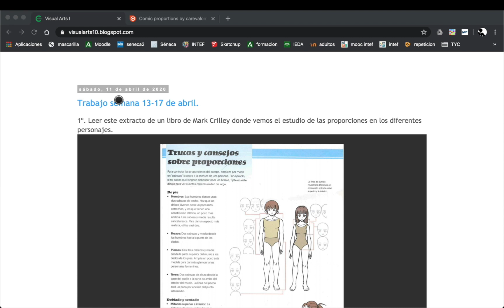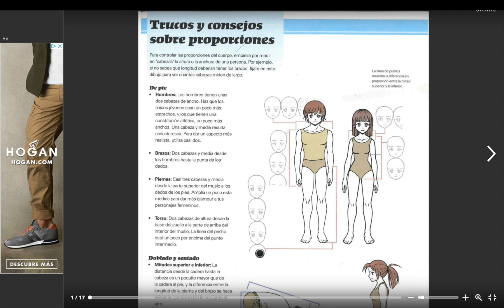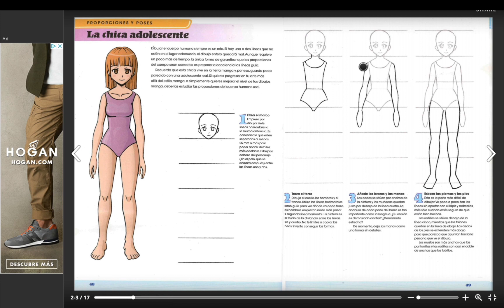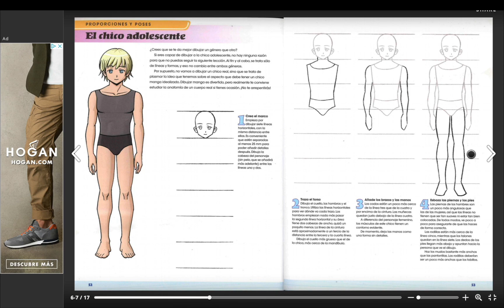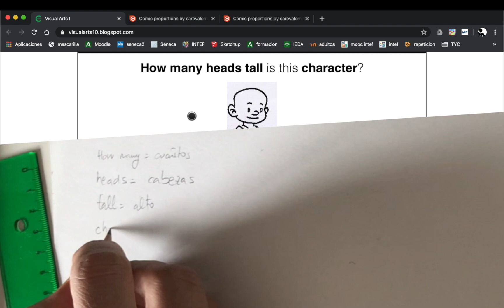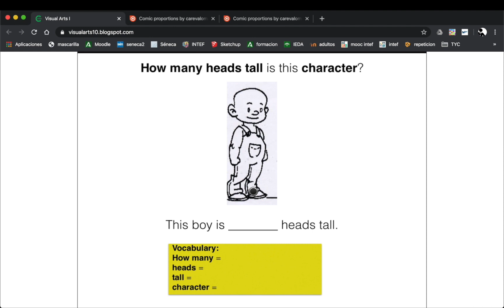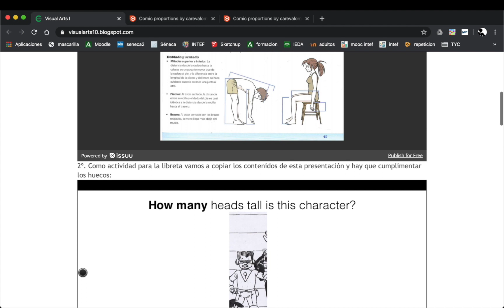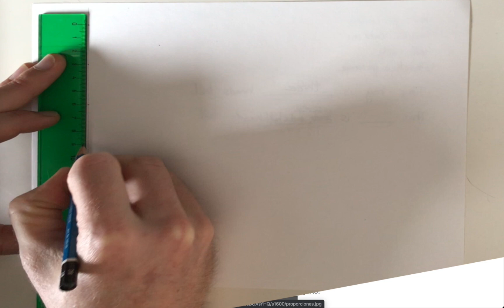Dibujo de personajes con diferentes proporciones